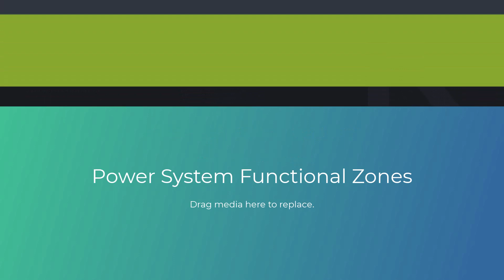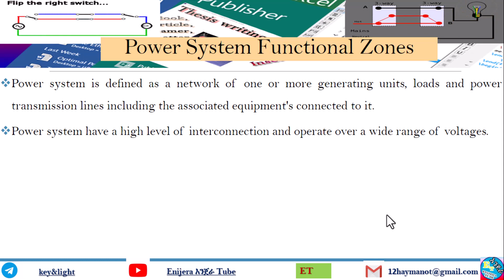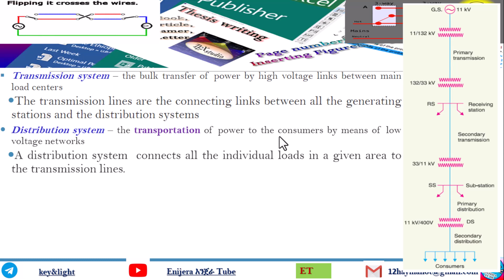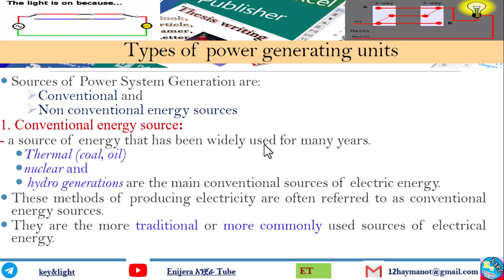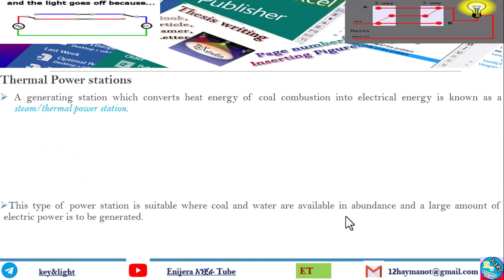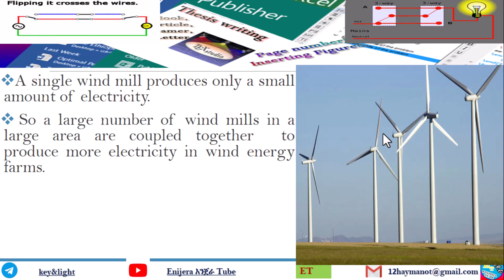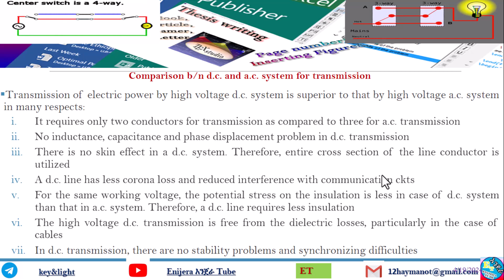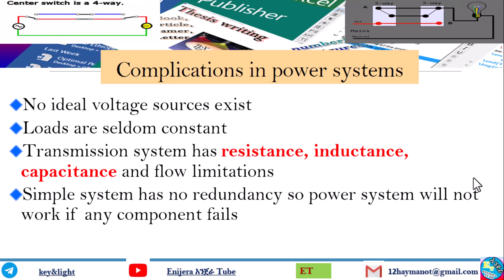Exit Exam Tutorial Part One (Introduction to power systems)@NakshGnight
In this channel I'm working on
-Thesis documentation for BSc, MSc and PhD students by latex and Microsoft office
-Installing different softwares in our computers
-PowerPoint and beamer presentation preparation
-Article writing and paper review
-Term paper writing
-electrical installation design for modern buildings by AutoCAD